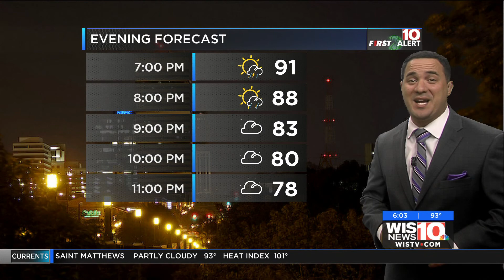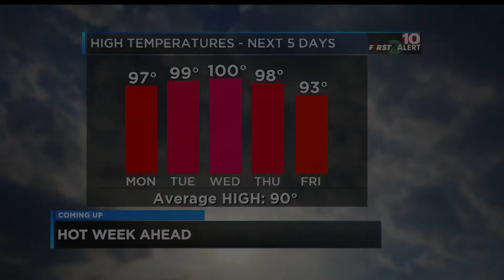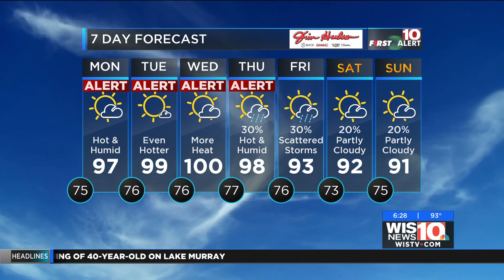WIS-TV 6/17/18 News @ 6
Emily Scarlett anchoring